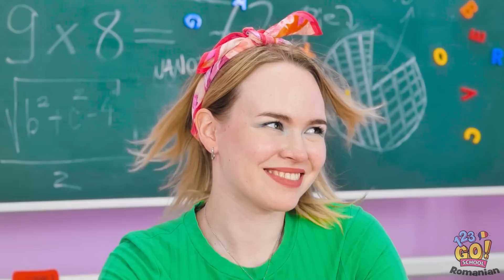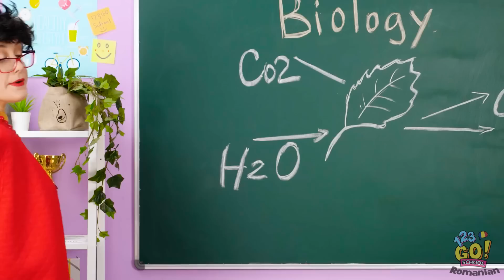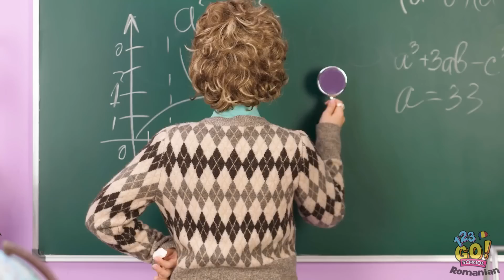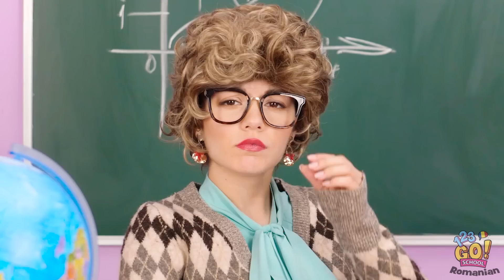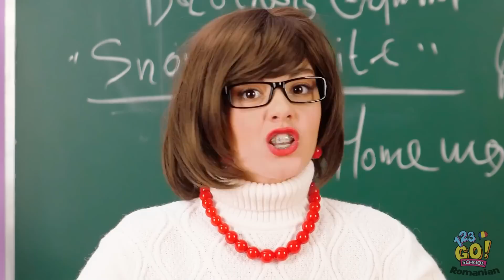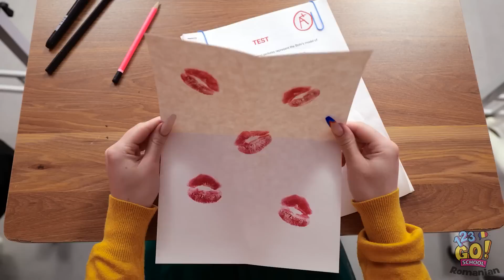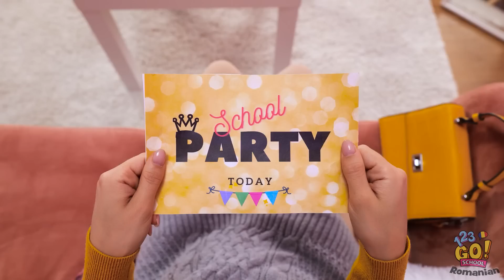TRANSFORMĂ-ȚI UNIFORMA PLICTISITOARE ÎN CEVA ELEGANT! Trucuri vestimentare ieftine – 123 GO! SCHOOL